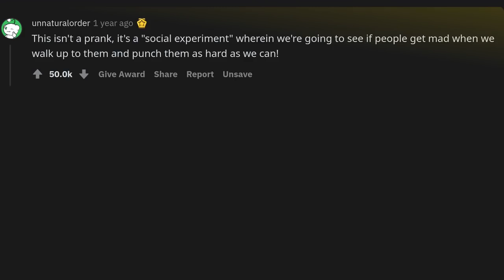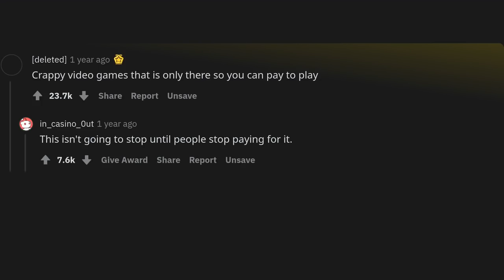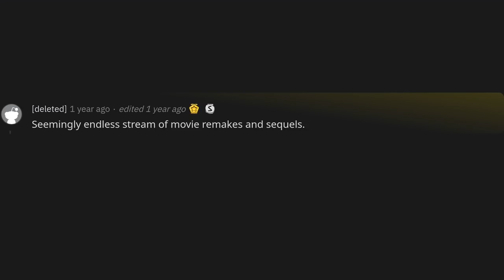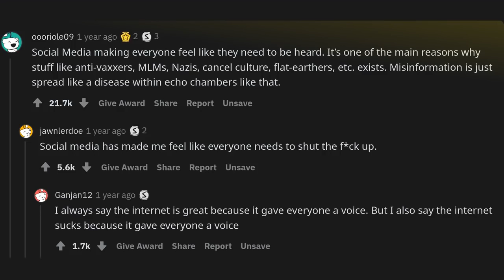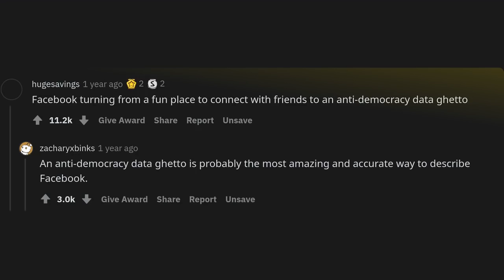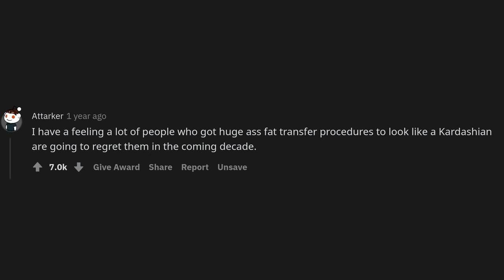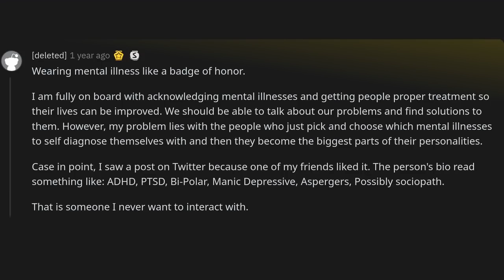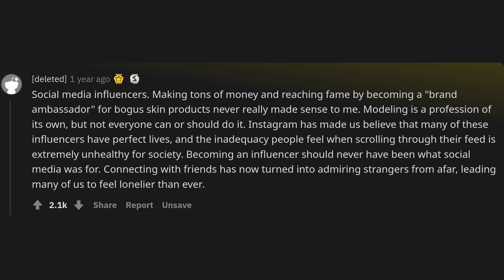Which trends from the 2000's have been most regrettable?